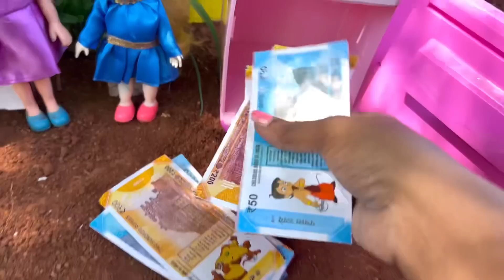1 September 2022